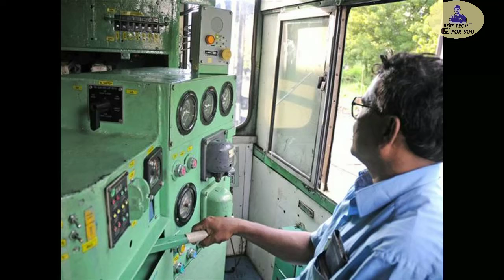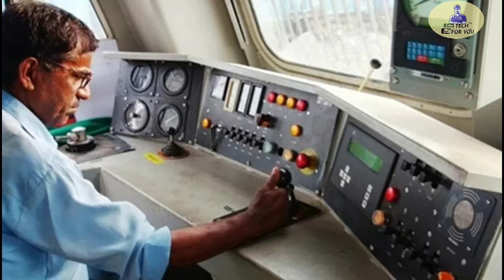ರಾತ್ರಿ ವೇಳೆಯ ಟ್ರೈನ್ ಚಾಲಕರು ನಿದ್ದೆ ಬಂದಾಗ ಹೇಗೆ ಕಂಟ್ರೋಲ್ ಮಾಡ್ತಾರೆ ಗೊತ್ತಾ ಇಲ್ಲಿದೆ ನೋಡಿ train locopilot